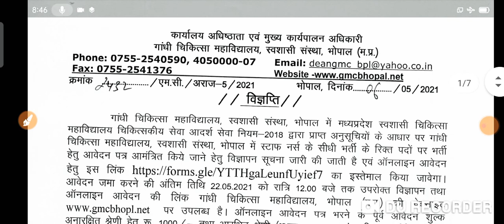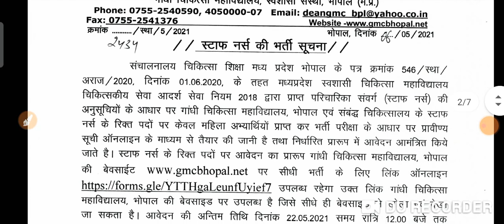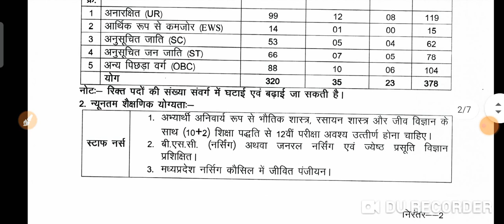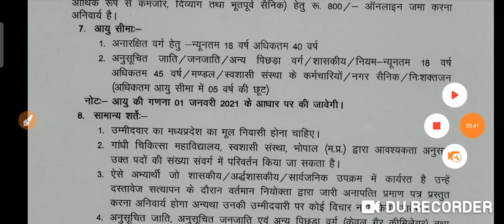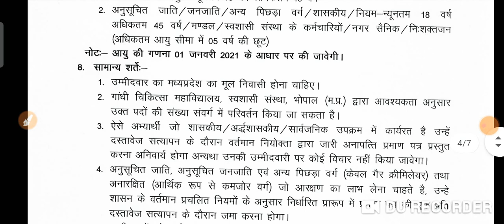how to apply staff nurse vacancy 2021 / स्टाफ नर्स भर्ती 2021 / staff nurse recruitment 2021 / nurse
how to apply staff nurse vacancy 2021
how to apply staff nurse Bharti 2021
 how to apply staff nurse recruitment 2021
Bhopal mein staff nurse ki bharti kab hogi
Gandhi mahavidyalaya staff nurse vacancy 2021
nhm vacancy

बजट 2021 22 full video link

07 MAY 2021  करंट अफेयर्स PDF

धन्यवाद